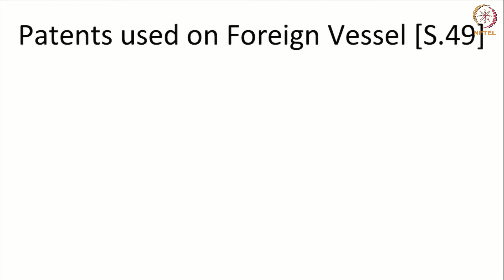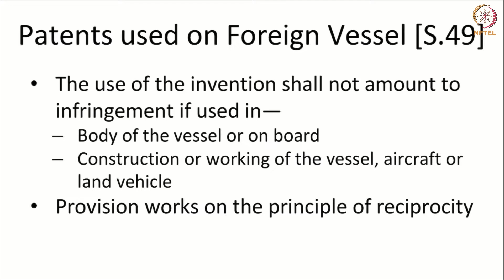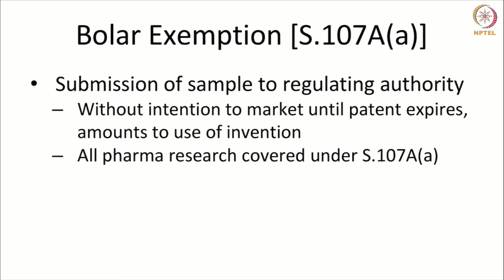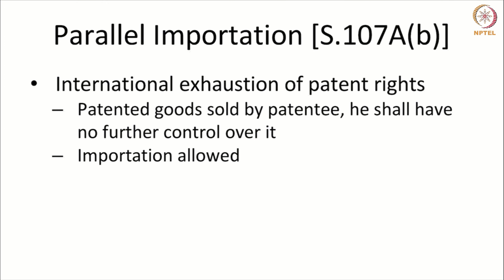#34 Defences to Patent Infringement | Intellectual Property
This lecture examines the various defenses that can be raised in response to a patent infringement suit. It discusses legal exceptions to infringement, such as experimental use of the patented invention or prior use of the invention before the patent was granted.